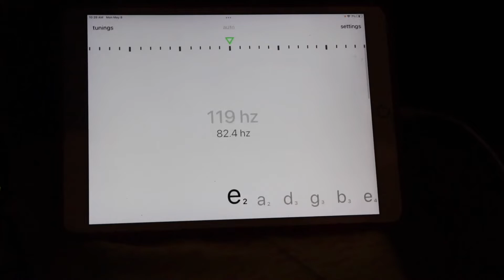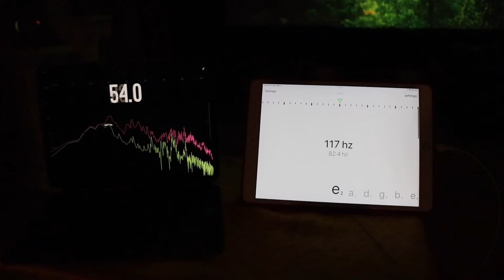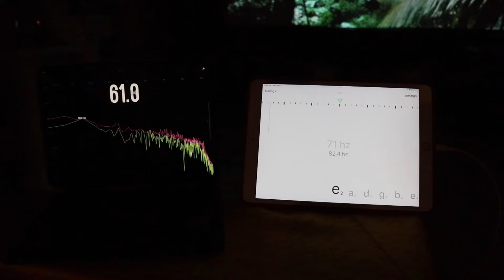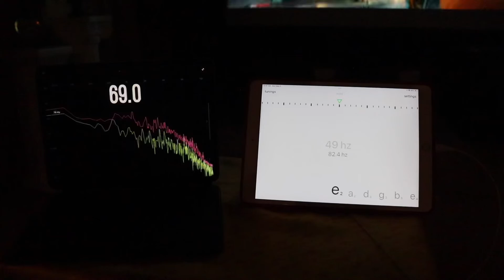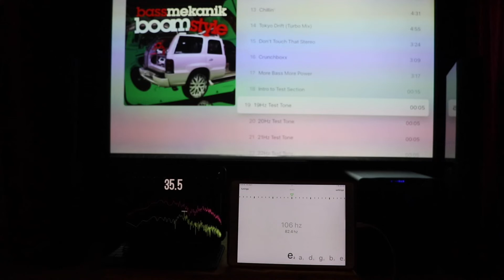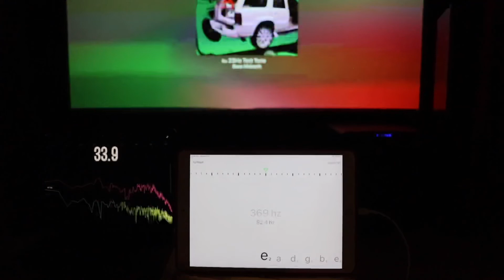Mobile App room measuring Decibels and Hertz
In this video I use a couple of free mobile apps to measure sound frequencies in my room.